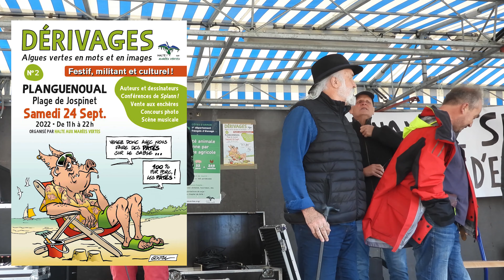Ouverture du salon des auteurs de dessins de presse et de DB Dérivage N°2 Planguenoual 2022